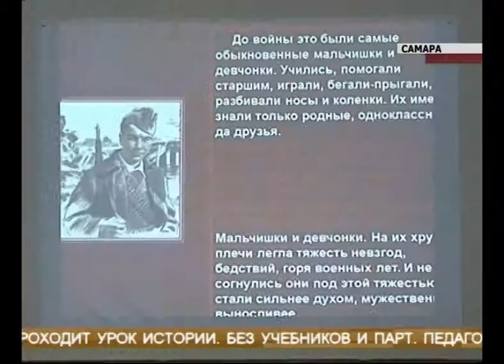Дети войны рассказали детям 21-го века о нечеловеческих испытаниях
Накануне очередной годовщины начала Великой Отечественной Войны в Самарском дворце детского творчества учили историю из первых уст. Дети войны рассказали детям 21-го века о нечеловеческих испытаниях, которые им принесла война.